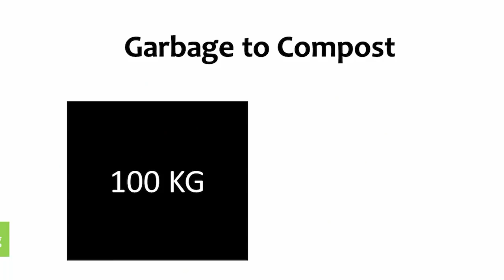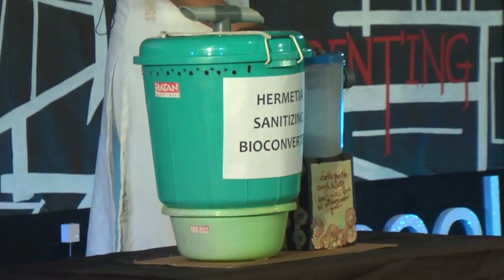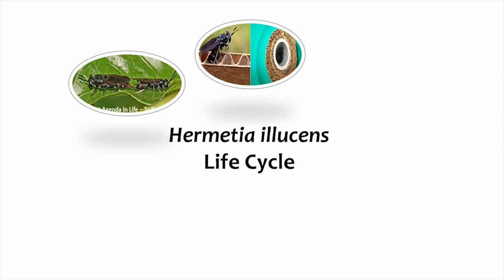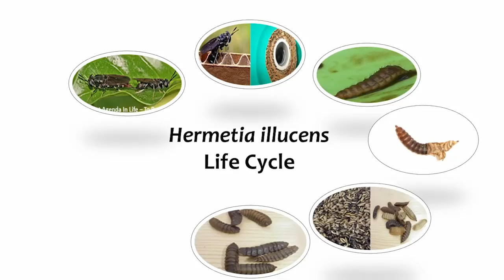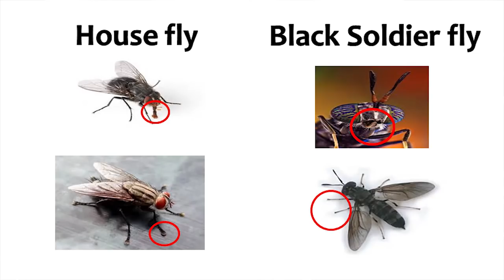Convert 150 kg waste to 5 kg wealth | Suvarna Fonseca & Zuleika Antao | TEDxSunshineWorldwideSchool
The speakers, a mother-daughter duo talk about a new method of composting biodegradable waste using a type of insect called the Black Soldier Fly. They elaborate on their composting product design and the advantages their process offers over conventional vermi-composting. She's a Lecturer in Biology and a former principal, Homeopathic physician and an Environmentalist. Her ‘Bioconverter’, a product of her design that converts the state of organic waste, bagged a gold medal at the national level for INSPIRE and she was awarded the President’s Award for innovation. Her motto if ‘Be the change you want to see.'

A recent graduate of high school, she will soon be staring her Bachelors in Naturopathy and Yogic Sciences in Mangalore. In 2015, she participated in a national level science exhibition cum competition called INSPIRE in Delhi. On Children’s Day last year, she was awarded a silver medal by President Pranab Mukherjee. She aims to make the world a better place in her own. This talk was given at a TEDx event using the TED conference format but independently organized by a local community.